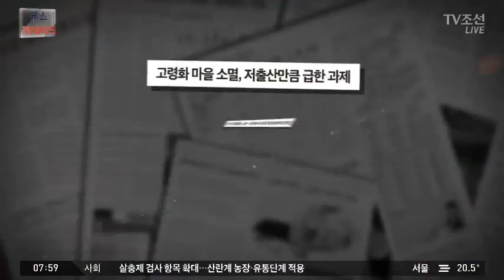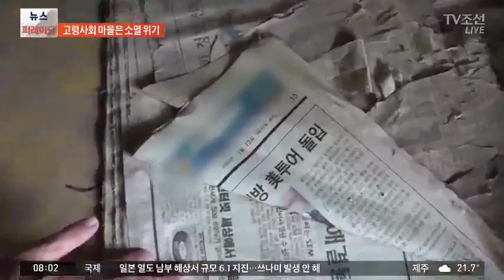고령사회 마을은 소멸 위기 [뉴스 테이크아웃]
고령사회로 인한 소멸위기에 처한 마을에 대해 양지열 변호사, 박상희 샤론정신건강연구소장 함께 알아봅니다.